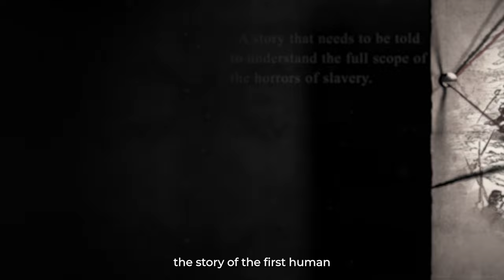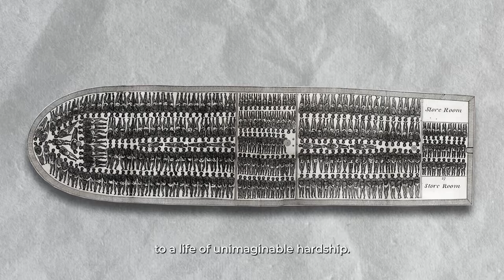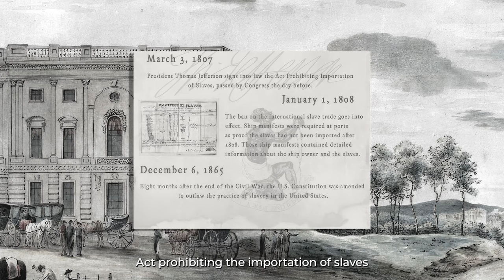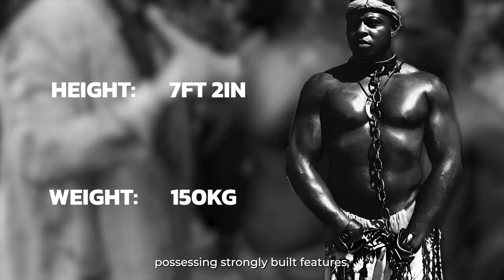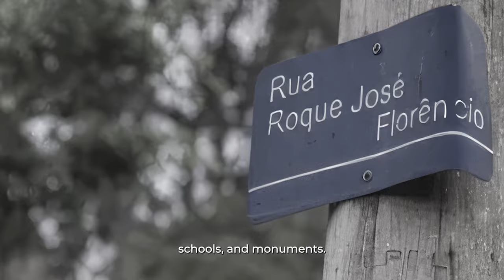Weird history: Forced To Have S£x With Hundreds Of Black Enslaved Women | Hidden History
"A Weird history unfolds as we delve into the untold story of the giant slave breeder, Peta Seca. This tale of injustice and oppression will take you back in time, shedding light on the dark corners of our past. Join us as we explore the depths of human endurance and the fight for freedom. This is not just history, it's a journey into the heart of humanity. Discover the shocking truths that have been hidden for centuries and understand the impact they have had on our world. This is the story of Peta Seca, a story that needs to be told."weirdhistory pata seca#BlackHistory#blackcultureunlocked#nuttyhistory"